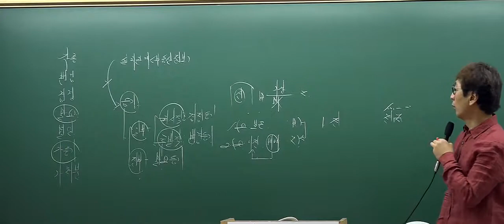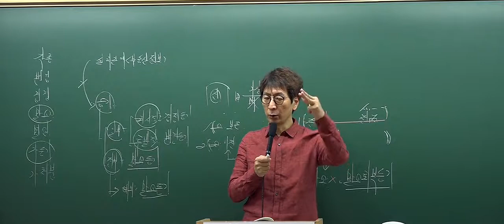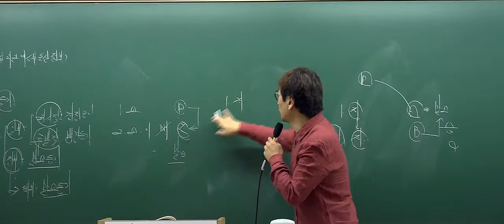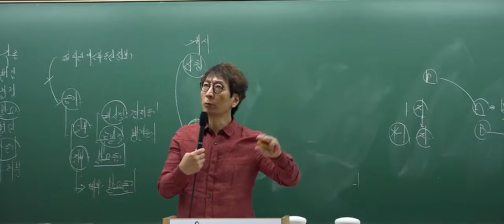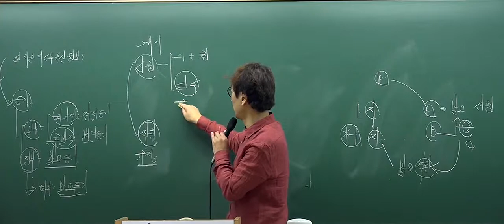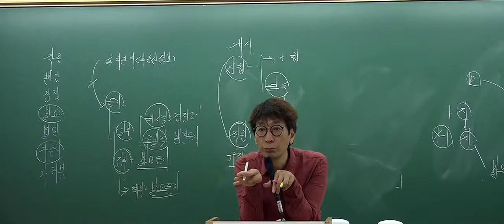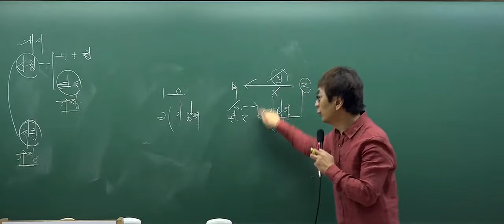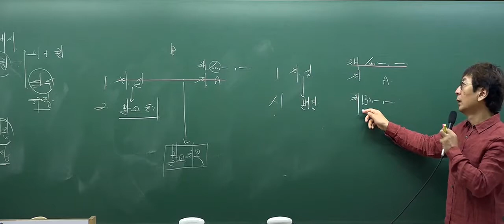[2017심화_8회2강] 공인중개사 강의_부동산공시법(박정환)_말소등기